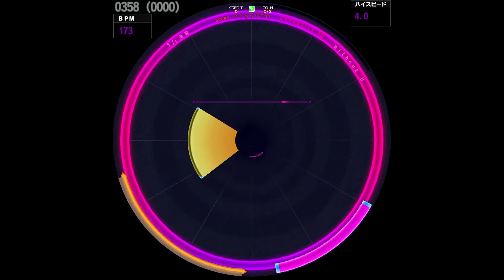[WACCA] without U (EXPERT)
AZKi
2020/02/13

Lv. 10